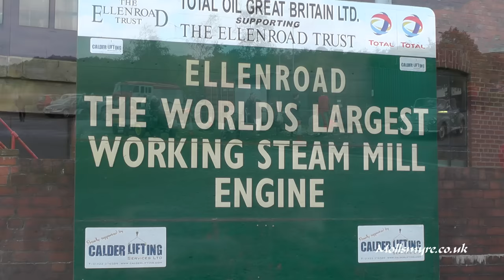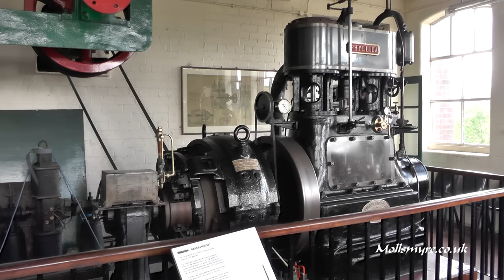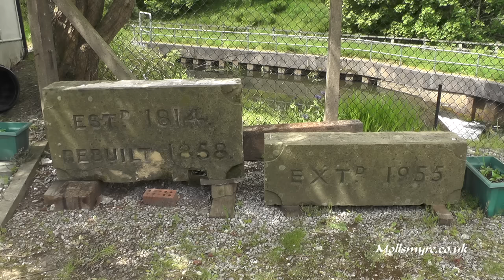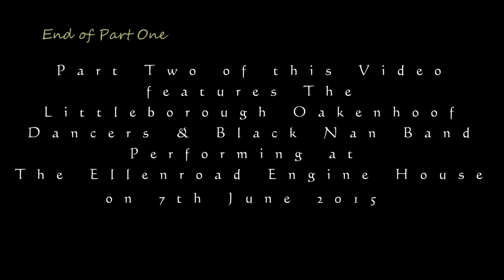Ellenroad Engine House June Steaming Day 2015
A visit to Ellenroad Engine House on 7th June for the June Steaming Day. A number of Classic cars were on show outside the Engine House with visitors inside being entertained by the Littleborough Oakenhoof Dancers and Black Nan Band.

This video features The Worlds Largest working mill engine Victoria and Alexandra,The Marsden Engine and the Whiteless Beam  Engine in action, along with the visiting Classic cars on show.
The second video features The Littleborough Oakenhoof Dancers & Black Nan Band performing in the Ellenroad Engine House.

If you like what you see. Take a look at The Ellenroad Engine House Website for future events.

Similarly if you would like more info about The Littleborough Oakenhoof Dancers and Black Nan Band check out their website.

A small selection of my photos of the day can be found

Many thanks to Zoe and all the Ellenroad volunteers,the classic car owners and the  Littleborough Oakenhoof Dancers and Black Nan Band for a thoroughly enjoyable day.